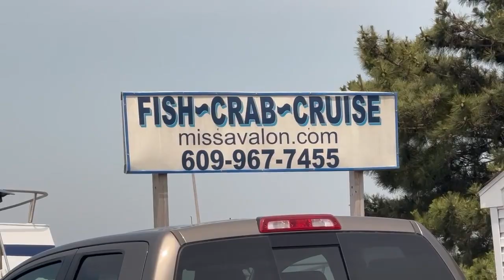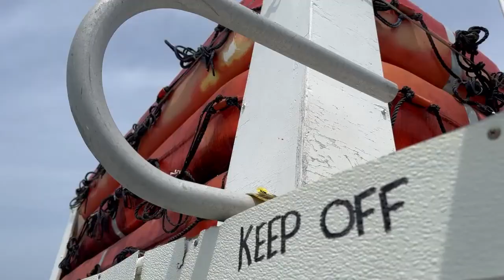Missing Avalon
no keepers :(